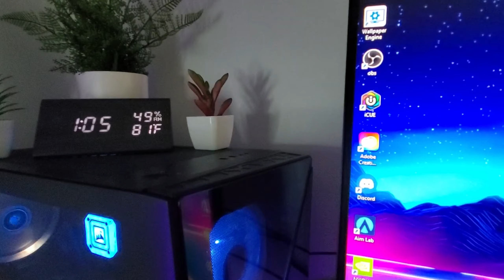Fortnite but You Are Me (POV) + Keyboard & Mouse on PC 🤩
USE CODE JSKYZ-YT 🌟

*Best Keyboard Aimbot Settings for Only Hitting Headshots🎯 (PC/Xbox/PS4)*